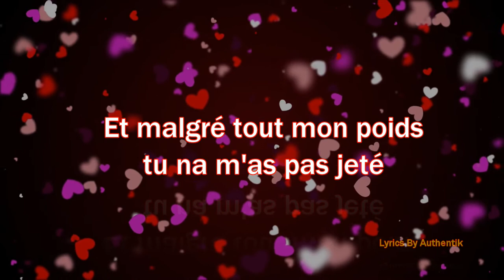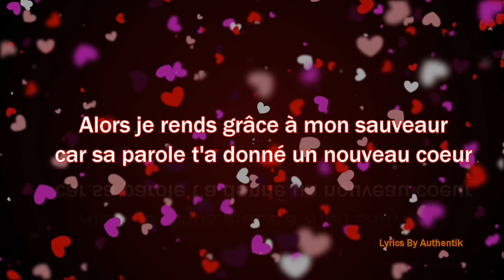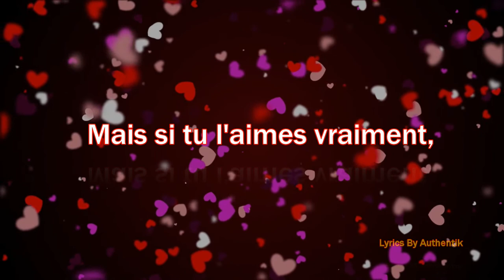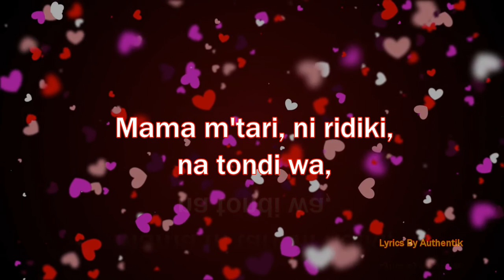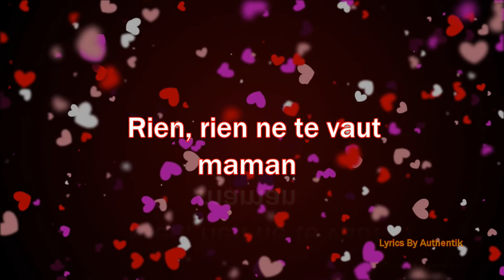Caleb Ngaba - Maman (Lyrics Officiel)